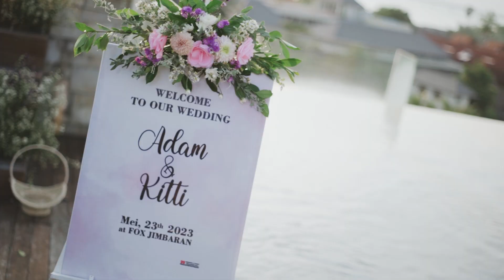The wedding Adam & Kitti